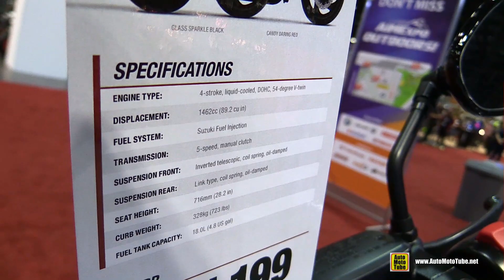2017 Suzuki Boulevard M90 - Walkaround - 2016 AIMExpo Orlando